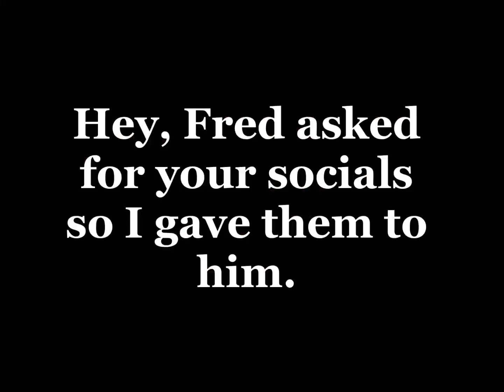Cookin’ With Fred!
Oh Fred! You’re just crazy! Isn’t he a hoot folks? Loves his donuts. And that penetrating stare…….. Oh yeah, anyways, Christmas ornaments, yeah. Let’s all watch Fred make some delicious looking gingerbread Christmas ornaments.  My God that stare…..